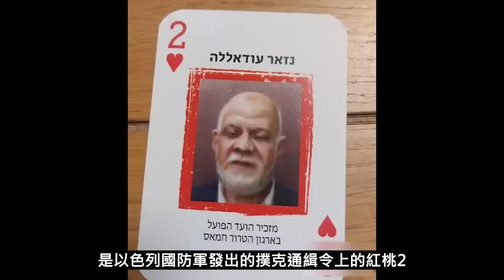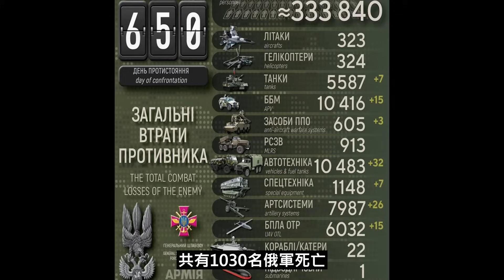海水灌地道，加沙永绝后患？为战友复仇，乌军第67旅歼灭俄斯特波夫村军队！加兰特声称，当前烈度军事行动还将持续两个月！古特雷斯再次呼吁在加沙地带实现人道主义停火！